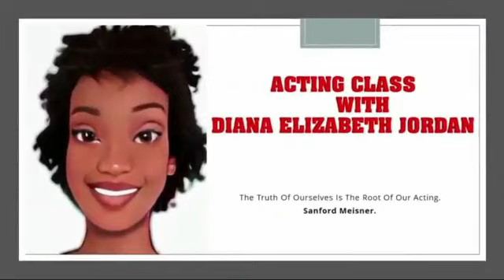Diana's Acting Class- 06/21/23